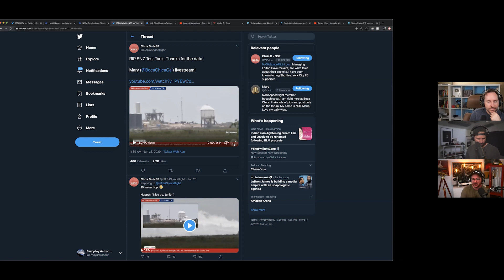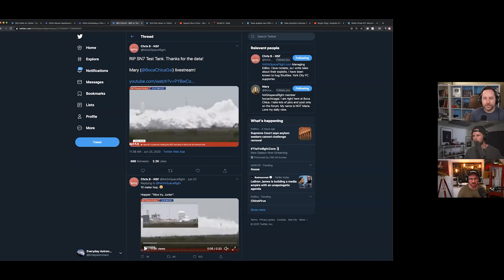SpaceX Rolling Out Starship Serial Number 5 and 6 back to back (Highlight Ep 90)